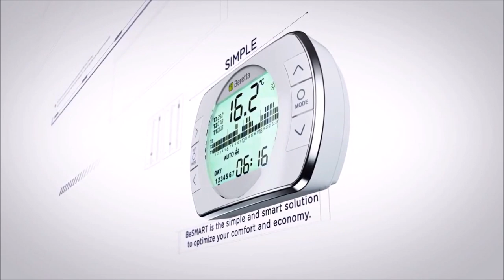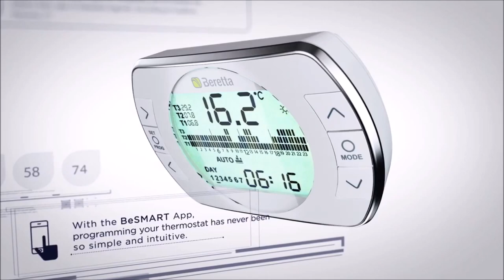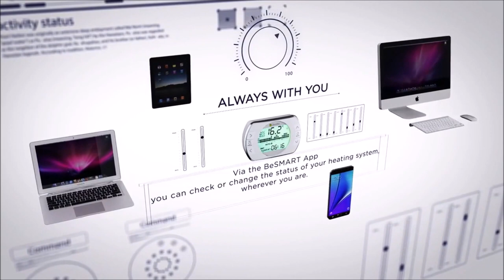beretta BeSMART termostat inteligent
BeSMART termostat inteligent Beretta
BeSmart intelligent thermostat from Beretta